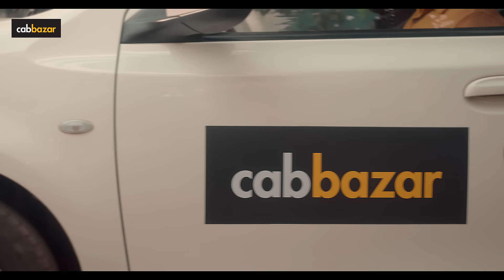Outstation matlab CabBazar.....CabBazar - Khole raaste hazar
CabBazar - Hire outstation AC cabs at best fares starting at Rs. 9.5/km. Affordable one way and round trip taxi packages.